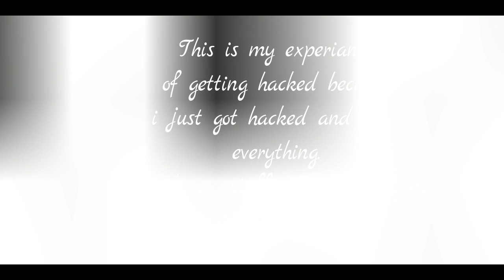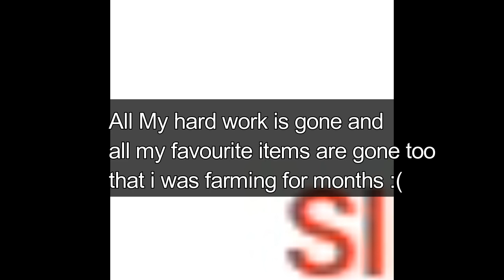AQW - I got hacked!!.....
This is a video about me getting hacked and this is how i feel now.